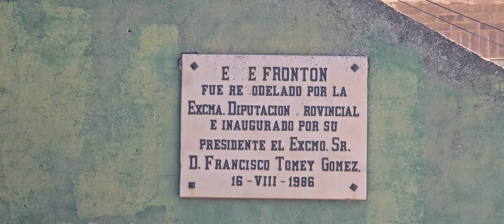Algar de Mesa por el Corpus del 2024(2)